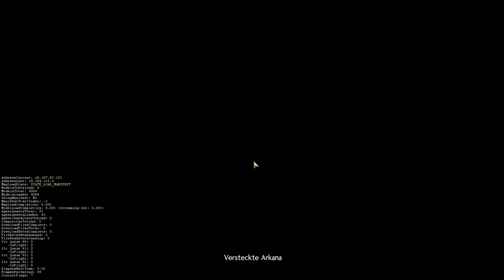#77 - versteckte Arkana 1/2 - Guild Wars 2 Story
Was uns hier wohl erwartet?

folgt

Infos zum Spiel:
Beschreibung:
Bei Guild Wars 2 handelt es sich um ein MMO, welches im Jahre 2012 erschien und inzwischen 2 Addons beinhaltet. Man wählt aus einem von 5 Völkern und startet seine persönliche Story. Neben der Story gibt es außerdem PvP und WvW Spielmode, bei denen man sich mit anderen Spielern messen kann.

Plattformen:
- Windows-PC

Erstveröffentlichung:
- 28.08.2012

Entwickler:
ArenaNet

Publisher:
ArenaNet, NCsoft

Genre:
MMORPG

Sprache:
 - Deutsch

Grafikkarte: Palit Nvidia Geforce GTX 1060 Dual

Arbeitsspeicher/ RAM: 32GB DDR4 a 2400MHZ